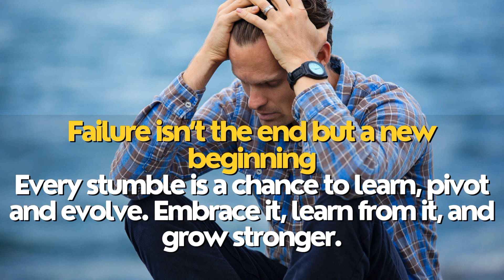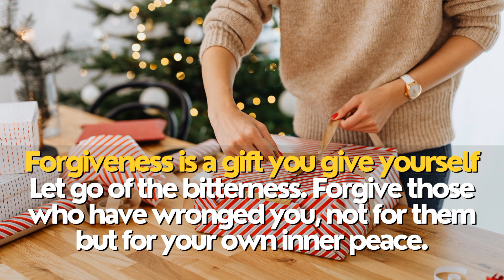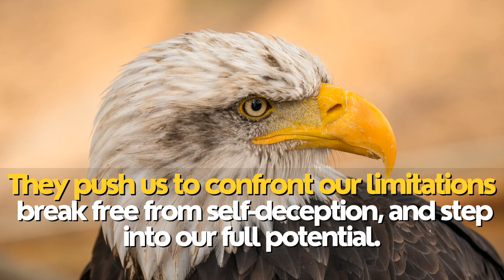HARSH TRUTHS YOU NEED TO HEAR THAT WILL CHANGE YOUR LIFE FOREVER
Let's talk REALITY!  Lets face 16 brutal truths that might sting, but they'll change your life forever.  From happiness myths to success secrets, We're talking raw and giving honest advice about the bumps (and triumphs!) of life.  Whether you're crushing it or feeling lost, these hard truths will rock your world and leave you stronger, wiser, and ready to build a life you actually love. These truths may be uncomfortable at times but they are undeniably powerful. They have the potential to shake us out of complacency, ignite our potential, and guide us towards a more fulfilling life. So, embrace these truths. Let them wash away the illusions and illuminate the path towards a life lived authentically, courageously, and with open hearts. Life is a beautiful adventure filled with lessons and opportunities for growth. Embrace it fully. ✨